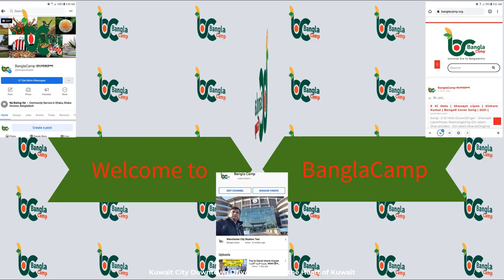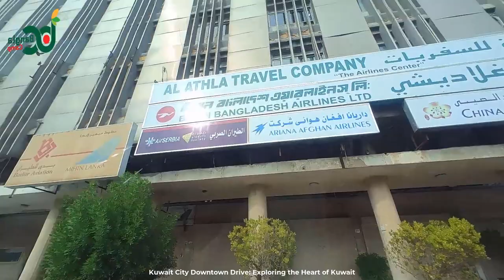UNCUT VERSION - Kuwait City Downtown Drive: Exploring the Heart Of Kuwait কুয়েত শহরতলীতে ঘুরাফেরা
Kuwait City Downtown Drive: Exploring the Heart Of Kuwait কুয়েত শহরতলীতে ঘুরাফেরা

Kuwait, officially the State of Kuwait, is a country in the Middle East. It is situated in the northern edge of Eastern Arabia at the tip of the Persian Gulf, bordering Iraq to the north and Saudi Arabia to the south. Kuwait also shares maritime borders with Iran. Kuwait has a coastal length of approximately 500 km.
Capital: Kuwait City
CO2 emissions per capita: 20.86 metric tons (2019) World Bank
Electricity consumption per capita: 15,297.81 kWh (2014) World Bank
Energy use per capita: 9,006.50 kg of oil equivalent (2014) World Bank
Fertility rate: 2.14 births per woman (2020) World Bank
GDP growth rate: -8.9% annual change (2020) World Bank
Gross domestic product: 106 billion USD (2020) World Bank

kuwait dinar
kuwait time
kuwait currency
kuwait id
kuwait civil id
gold rate kuwait
kuwait currency india
kuwait airways
kuwait jobs
indians in kuwait
kuwait to inr
kuwait indian rupees
gold price kuwait
today gold rate kuwait
gold rate in kuwait
kuwait paci
prayer time kuwait
kuwait india rate
jobs in kuwait
weather kuwait
gold price in kuwait
xcite kuwait
kuwait dinar indian
kuwait dinar to inr
kuwait to peso
d4d kuwait
humidity in kuwait
aiu kuwait
city center kuwait
bloomingdales kuwait
philippine embassy kuwait
four seasons kuwait
debenhams kuwait
winter wonderland kuwait
grand hyper kuwait
kfh kuwait
kuwait offers
carrefour kuwait
biometric appointment kuwait
foot locker kuwait